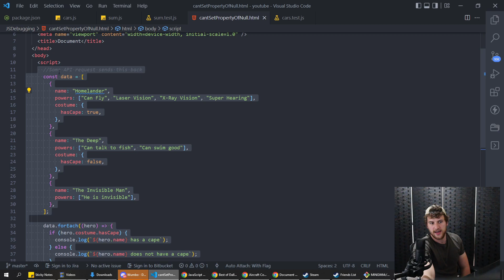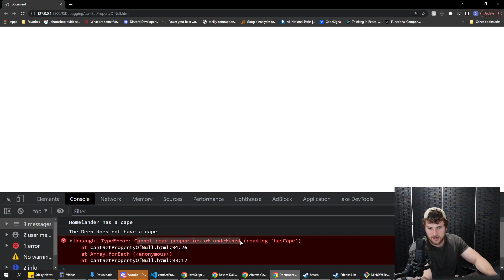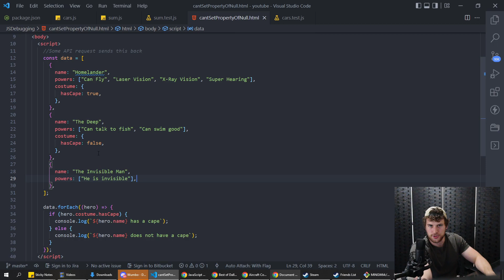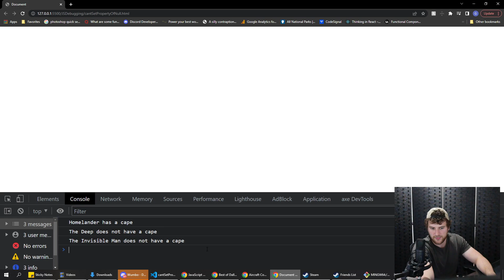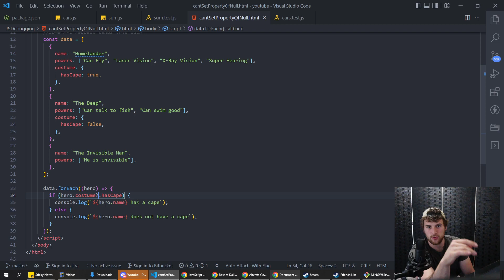How To Fix 'Uncaught TypeError: Cannot read properties of undefined' - JavaScript Debugging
In this video we talk about how to solve a common JavaScript bug. "Uncaught Typerror: Cannot set properties of null (reading 'innerHTML')". Made by Garrett Hughes